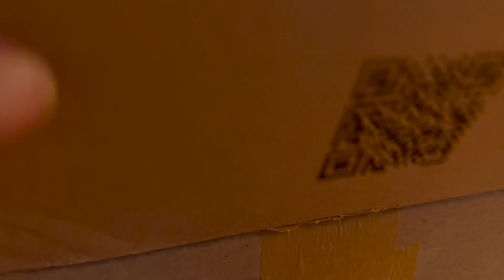Dec 20th: CamijoKnit's vlogmas, all about knitting, dyeing yarn and my Danish Christmas traditions.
Welcome to Vlogmas 2022. I am so excited to be doing vlogmas for the third time. It is finaly December!!!

If you have any questions, pls just write them below and I will answer the best I can.